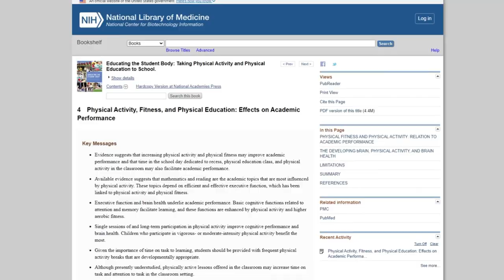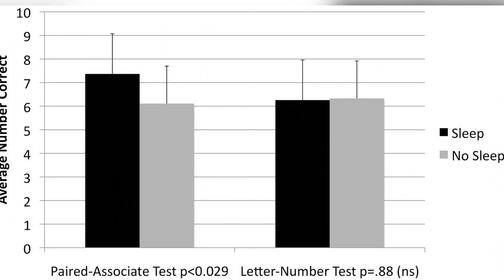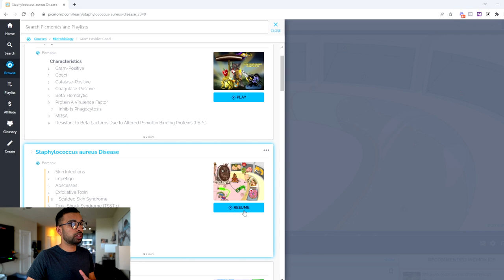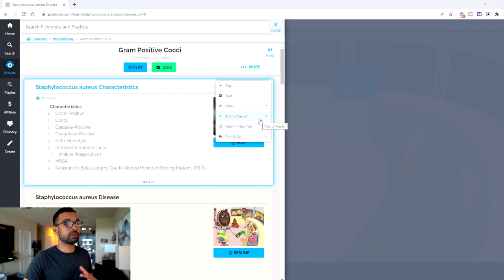What To Never Sacrifice As A Student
There are a lot of things that we have to give up when we become medical students. But there are also certain things that we should never sacrifice even if we are busy in medical school. In this video, we'll discuss what those things are and how to make sure they stay a priority in your life.

Physical Activity, Fitness, and Physical Education: Effects on Academic Performance

The Effect of Sleep on Long Term Memory in Early Adolescence

00:00 Introduction
0:07  Exercise
1:25 Support System
2:29 Sleep
3:57 Picmonic
6:00 Outside School Learning
8:04 Personal Growth